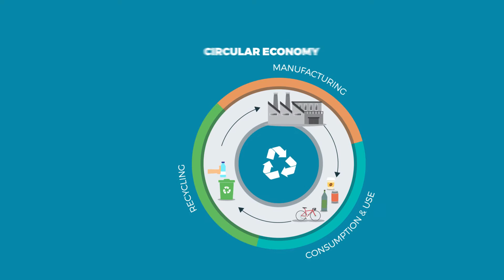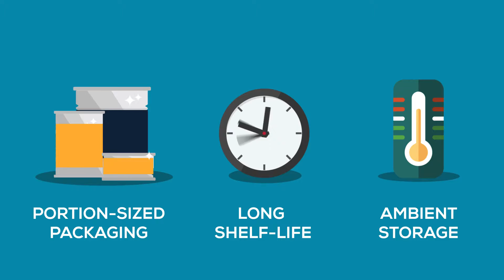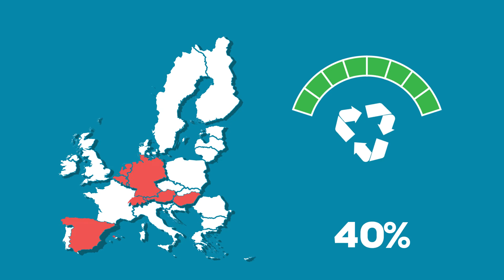Steel for Packaging, material for a circular economy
You might know steel as the packaging material that best protects and preserves products. But did you also know that steel for packaging is the most recycled packaging material in Europe, and a model for the circular economy? Animation by APEAL, the Association of European Producers of steel for packaging of which Tata Steel is a member.